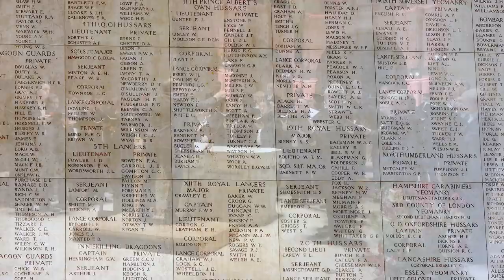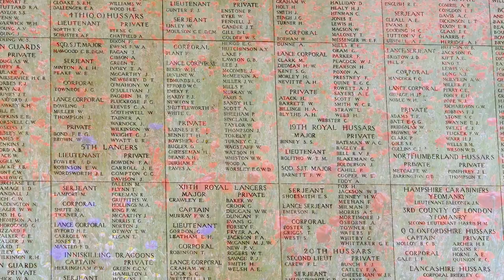Schronen - Flanders fields - Uraufführung im Hohen Dom zu Limburg an der Lahn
Flanders fields für TTBB a cappella

Text:
John Alexander McCrae
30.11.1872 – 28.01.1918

* 1965

Uraufführung am 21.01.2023 im Hohen Dom zu Limburg an der Lahn

durch die HARMONIE Lindenholzhausen

Einstudierung/Dirigent: Jürgen Faßbender

Kamera, Ton und Schnitt: AS Musikverlag